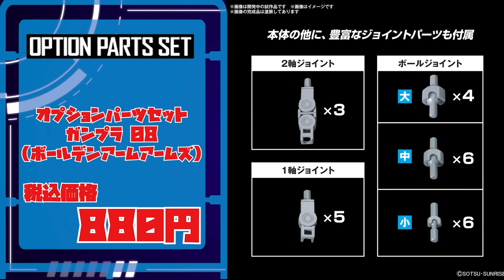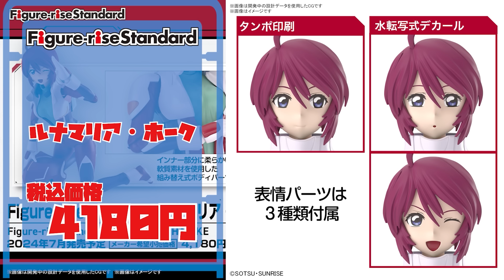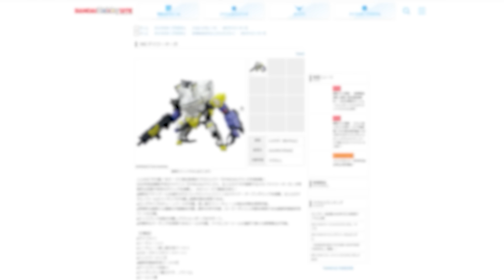『週刊ガンプラ情報』2024年7月16日～20日販売情報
2024年7月ガンプラ情報

☆ブログ：プラモ情報サイト・たけるdeチューブ

ボイス　VOICEPEAK 邪神ちゃん